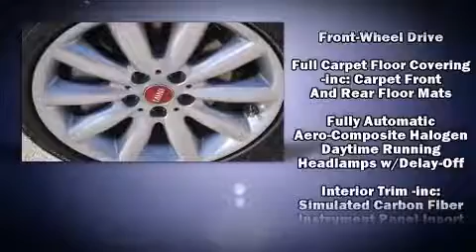2015 MINI Hardtop Cooper S in El Paso, TX 79925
The 2015 MINI Hardtop. This 2 door, 4 passenger hatchback will allow you to take command of the road with confidence! It features a front-wheel-drive platform, an automatic transmission, and a 2 liter 4 cylinder engine. A turbocharger further enhances performance, while also preserving fuel economy. Top features include cruise control, 1-touch window functionality, an outside temperature display, front bucket seats, tilt and telescoping steering wheel, heated door mirrors, rain sensing wipers, and power windows. Storage solutions are integrated throughout the interior, demonstrating thoughtful attention to detail. Safety equipment has been integrated throughout, including: dual front impact airbags, head curtain airbags, traction control, brake assist, ignition disabling, and 4 wheel disc brakes with ABS. For added security, dynamic Stability Control supplements the drivetrain. Our experienced sales staff is eager to share its knowledge and enthusiasm with you. They'll work with you to find the right vehicle at a price you can afford. We are here to help you.